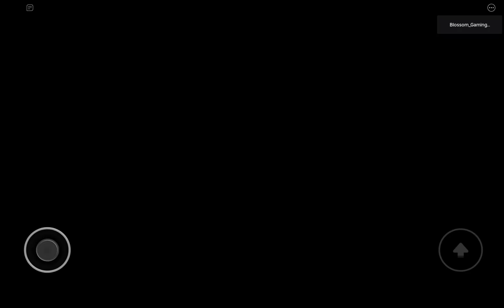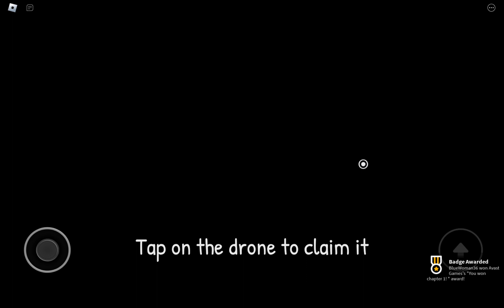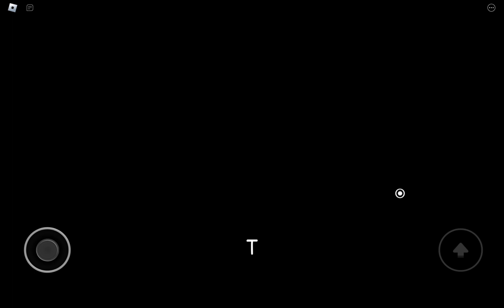Chateau Of CosFlop (CHAPTER 1)